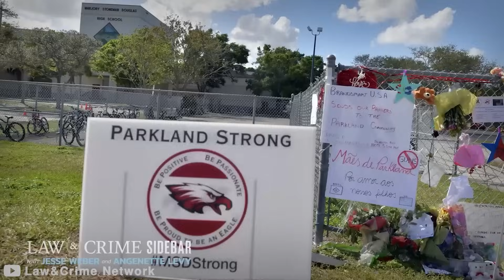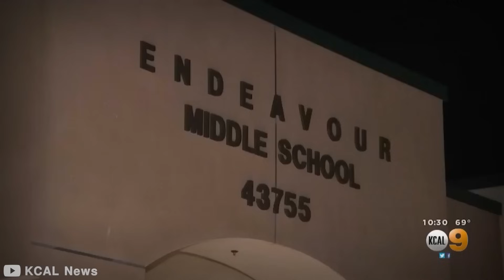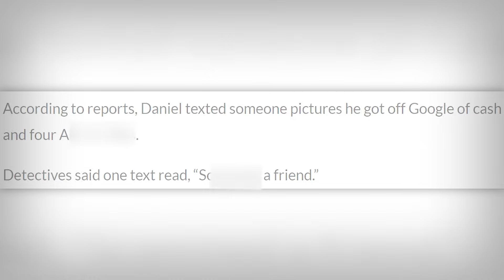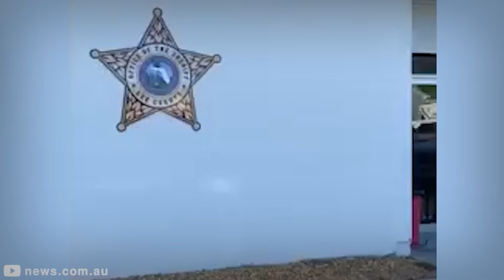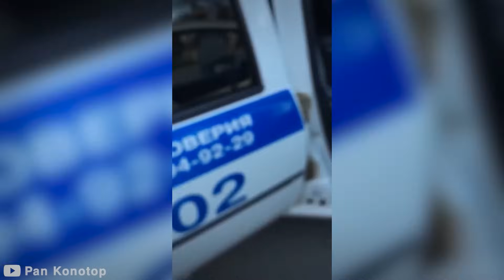When Evil Children Realize They've Been Caught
Unveil the intriguing world of misbehaving children in my captivating YouTube video, "When Evil Children Realize They've Been Caught." This compilation video captures the priceless moments when these cunning youngsters finally face the music. From devious pranks to sneaky acts, witness their expressions of realization as they confront the consequences. Brace yourself for an entertaining and eye-opening experience.